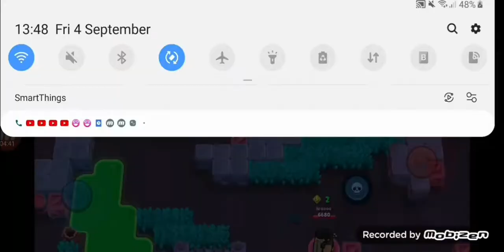Me winning and losing at brawl stars with maleek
Download brawl stars and you can play with friends,family and anyone